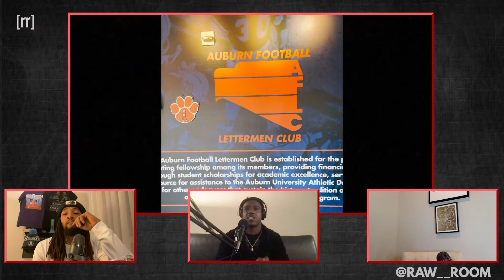Former Auburn Star Daren Bates On Seeing His Picture IN THE BATHROOM In Auburn's Letterman's Club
Former Auburn star linebacker Daren Bates visits Auburn's new football facility and notices they had his picture in the building -- next to the toilets! Taken from Raw Room episode: "Space Cookies"